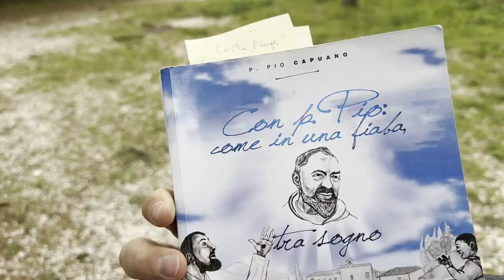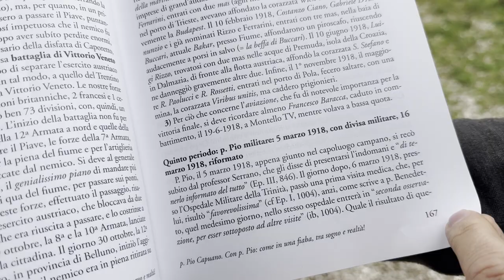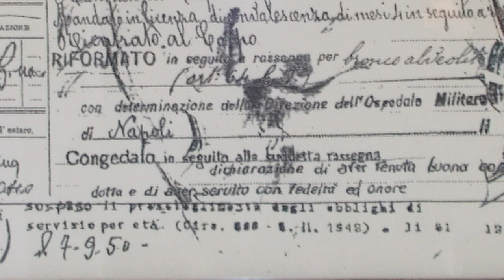Padre Pio, Il soldato Francesco Forgione, ha servito la Patria con fedeltà e onore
Il 16 marzo 1918 Padre Pio veniva congedato.
Il 5 marzo 1918, Padre Pio, finita la licenza di quattro mesi,  si ripresentò all’Ospedale militare di Napoli. Colto da febbre, fu ricoverato nella Prima Clinica Medica. La febbre arrivava fino a 48 gradi. Sottoposto a visita collegiale, il collegio medico, visto anche l’esito dell’esame dell’espettorato, fece diagnosi di tisi. Gli diedero non più di 15 giorni di vita, e, brutalmente, gli dissero: «Ti rimandiamo a morire a casa».
Il 16 marzo venne esonerato, riformato per broncoalveolite doppia.